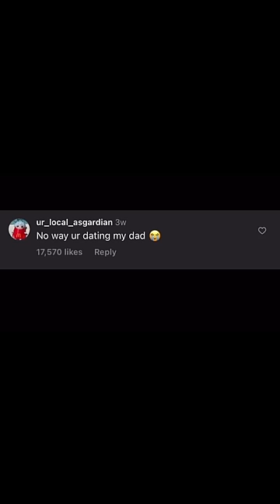Random Memes v88